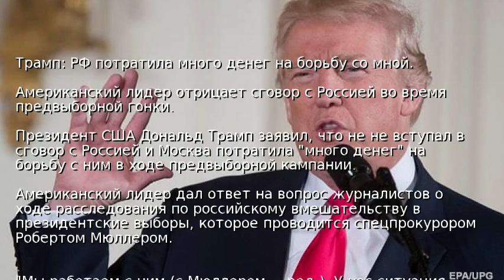Трамп: РФ потратила много денег на борьбу со мной